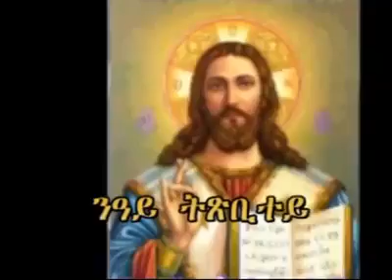Niay titsbitey ( ንዓይ ትጽቢተይ)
መዝሙር ኦርቶዶክስ